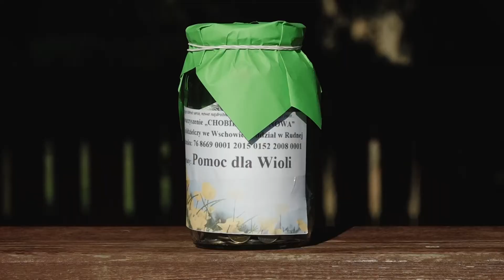GMINA RUDNA. Grali mecz dla Wioli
Blisko 9 tysięcy złotych udało się zebrać podczas festynu rodzinnego w Chobieni w gminie Rudna. Pieniądze zbierano dla 47-letniej Wioletty Sypień. Żona byłego komendanta z Rudnej od kilku miesięcy walczy o życie po udarze krwotocznym. Pieniądze zebrane podczas festynu rodzinnego zostaną przekazane na dalsze leczenie i rehabilitację kobiety.